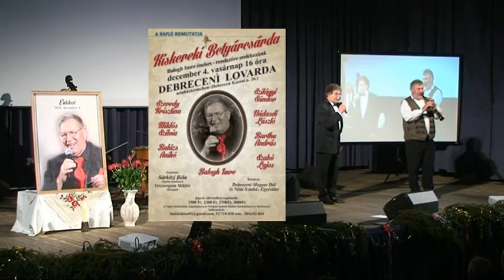Bartha András: Rákóczi megtérése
Bartha András a Debreceni Lovarda Színpadán lépett fel és adta elő többek között a Rákóczi megtérése című dalt. 2016. december 4-én óriási sikerrel. Klarinéton: Vesztergám Miklós klarinétművész kísérte.